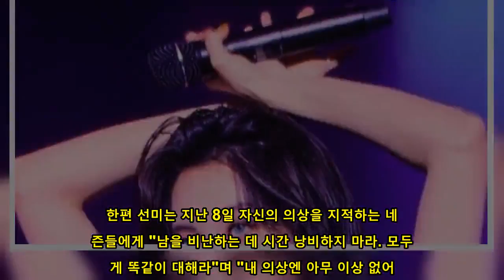선미, '매혹적 눈빛' 자랑..진정한 카리스마 여신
가수 선미가 무대 위 섹시한 매력을 뽐냈다.  선미는 15일 자신의 인스타그램에 무대 위 자신의 모습이 담긴 사진을 게재했다.  공개된 사진 속 선미는 매혹적인 눈빛을 발산하며 카리스마 넘치는 분위기를 자아내고 있다. 특히 선미의 우월한 미모가 시선을 사로잡는다.  이를 접한 네티즌들은 "역시 선미", "멋져요", "보고싶어요", "남들 말 신경쓰지마요" 등의 반응을 보였다.   한편 선미는 지난 8일 자신의 의상을 지적하는 네티즌들에게 "남을 비난하는 데 시간 낭비하지 마라. 모두에게 똑같이 대해라"며 "내 의상엔 아무 이상 없어. 뭐가 문제라는 거야?"라고 일침을 가하기도 했다.  선미는 지난달 24일 개최된 첫 번째 월드 투어 '2019 선미 THE 1ST WORLD TOUR 'WARNING''을 통해 팬들과 만나고 있다.